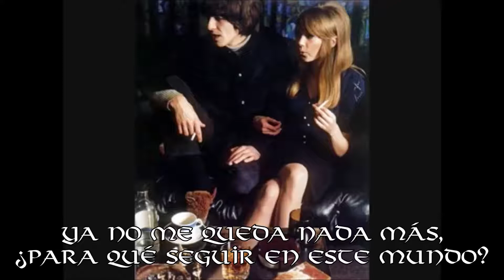The Astral Platypus - Tú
Del disco Last Sunday Dawn (1967)

Música y letra de Anderson/Lynch

Robert Lynch: bajo, voz, coros
Anderson Anderson: coros, flauta
Supernova: guitarra
Wendell Keyes: piano, hammond
William Clarke: batería